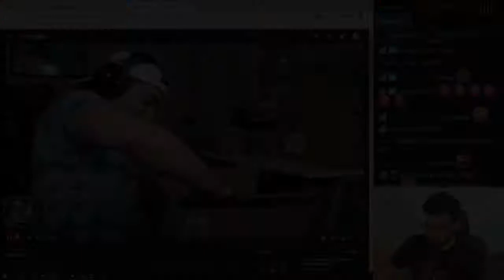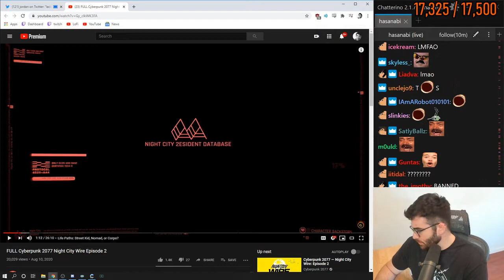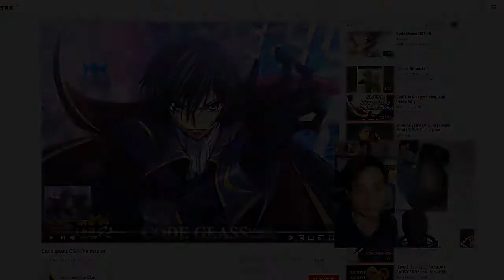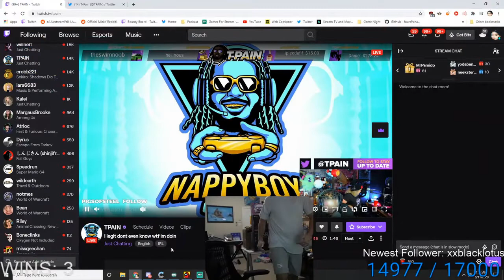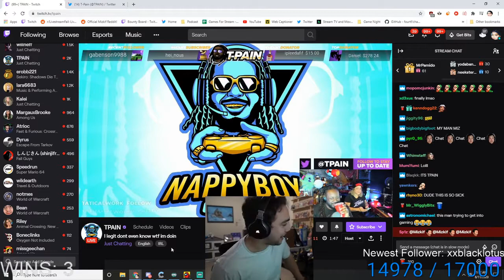6K | Daily Twitch Highlights #437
[00:00] #1 Hiko: 6K (179169 views on Aug 10 2020)

[00:59] #2 HealthyGamer_GG: Dr K take on Weed (124685 views on Aug 10 2020)

[01:29] #3 wildearth: Wild dogs live kill (112933 views on Aug 10 2020)

[02:29] #4 AvoidingThePuddle: wrong goal (85874 views on Aug 11 2020)

[02:55] #5 HasanAbi: Hasan Shows The Doc (83876 views on Aug 10 2020)

[03:21] #6 Grossie_Gore: TRUEEEE (81083 views on Aug 10 2020)

[03:51] #7 sodapoppin: Sodapoppin has a cool video for us (59027 views on Aug 10 2020)

[04:46] #8 ds_lily: F (55112 views on Aug 10 2020)

[05:15] #9 Grossie_Gore: wtf (53070 views on Aug 10 2020)

[05:32] #10 LIRIK: Pog (47013 views on Aug 10 2020)

[06:15] #11 Gigguk: Gigguk wins the tournament arc (44034 views on Aug 10 2020)

[06:57] #12 EsfandTV: Esfand shrinking (41053 views on Aug 10 2020)

[07:18] #13 ClintStevens: Clint got jokes (39082 views on Aug 11 2020)

[08:18] #14 Mizkif: Miz gets T-Pain to play Among Us (36037 views on Aug 11 2020)

[09:09] #15 xQcOW: gachiHYPER (35924 views on Aug 11 2020)

[09:35] #16 jakenbakeLIVE: Jake and Water reveal their odd after shower routine (34740 views on Aug 11 2020)

[10:35] #17 Steelmage: yoooo doooood  (31144 views on Aug 10 2020)

[11:04] #18 TimTheTatman: Tim with the vocals! (30974 views on Aug 10 2020)